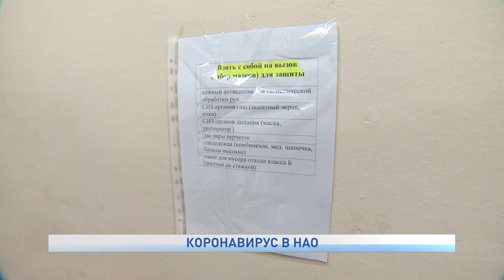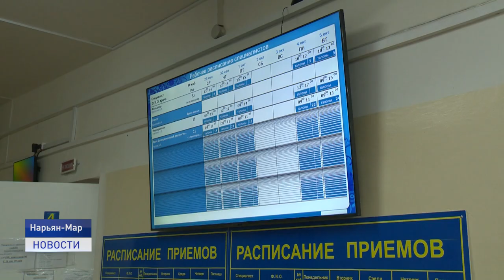Коронавирус в НАО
Ситуация с коронавирусов на сегодняшний день в регионе напряженная. Ежедневно регистрируется от 90 до 130 случаев заболевания. Только за минувшие сутки у жителей Ненецкого округа выявили 122 новых случая заболевания COVID-19. В числе заболевших 21 ребёнок.